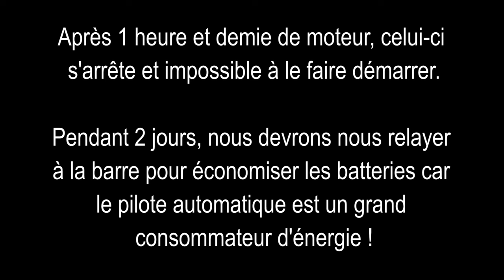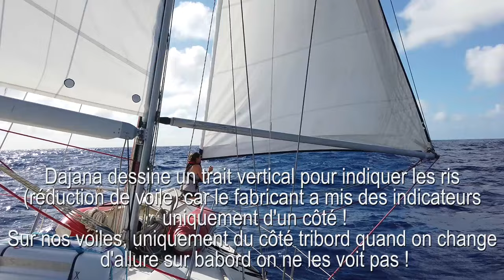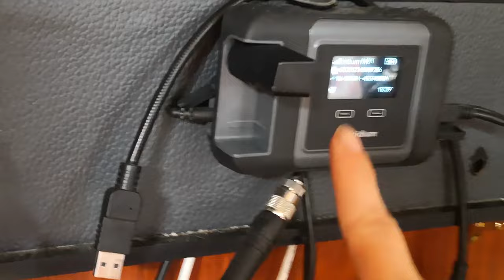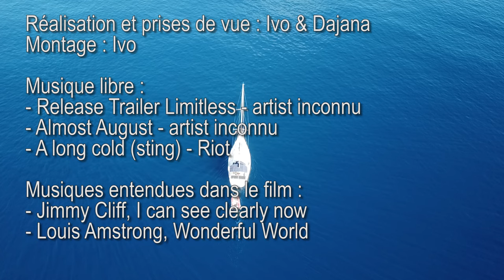Traverser l'Atlantique en voilier en couple (sans beaucoup d'expérience)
Vous rêvez de partir voyager en voilier ? Pas besoin d'être expérimenté, ni riche, ni jeune !
Si nous avons réussi, vous pouvez le faire aussi.
Recevez chaque semaine des conseils pour préparer votre voyage en voilier autour du monde en vous abonnant à notre newsletter

La traversée de l’Atlantique à la voile – une étape incontournable pour passer des Canaries et du Cap Vert vers les Antilles (Caraïbes).

Une navigation un peu redoutée car n’importe quoi peut arriver en cours de route.

Quand nous avons décidé de faire notre tour du monde en voilier, nous ne connaissions rien à la voile et aux bateaux. Nous avons tout de même passé un permis mer pour nous sentir plus en sécurité. Ensuite l’achat du voilier, sa préparation très rapide par manque de temps et hop, nous-voilà parti en tdm.

La transat, nous l’avons fait en équipage réduit, seulement à deux. Pour une simple raison. Nous ne voulions pas prendre la responsabilité d’autres personnes au cas où quelque chose arriverait.

Aucune transatlantique ne se ressemble. La nôtre a été assez agitée avec des vents forts, de la houle croisée, beaucoup de nuages et du roulis permanent.

Une transat est très fatigante et comporte des risques. Tout peut tomber en panne à n’importe quel moment. C’est ce qui nous est arrivé. Moteur en panne et par conséquent, impossible de recharger les batteries. Il fallait barrer pendant deux jours jusqu’à ce que, grâce au téléphone satellite Iridium Go, on a pu nous donner la marche à suivre pour nous dépanner.

Nous avons pu avoir un autre gros souci : panne de l’autopilote. Alors là, ça aurait été une catastrophe pendant une transat à l’équipage réduite. Par chance, l’autopilote est tombé en panne juste après la transat.

La traversée de l’océan est une aventure et nous étions bien contents d’être arrivé sains et saufs.